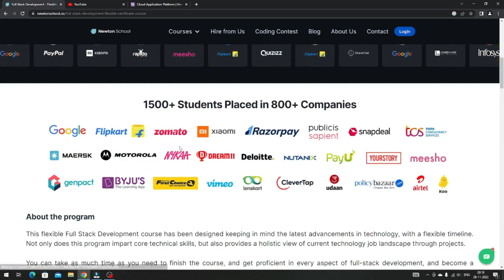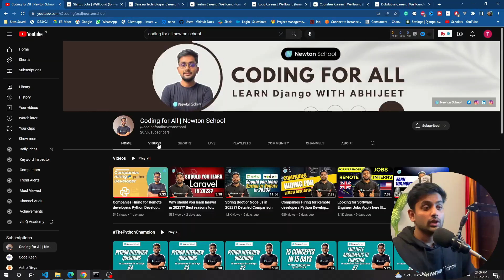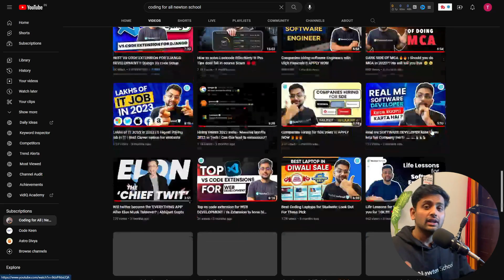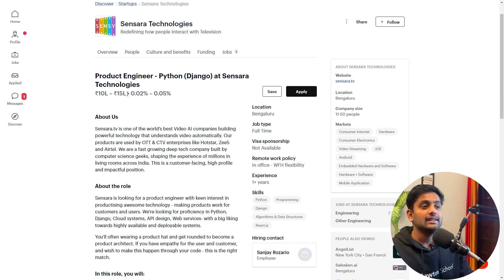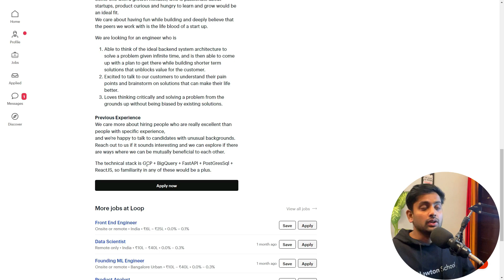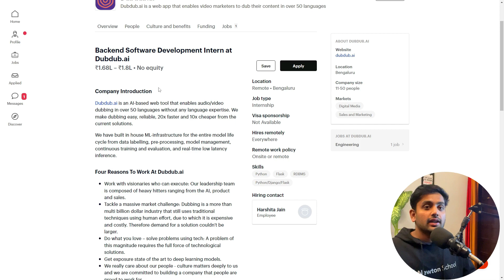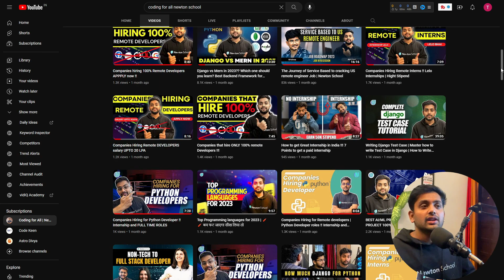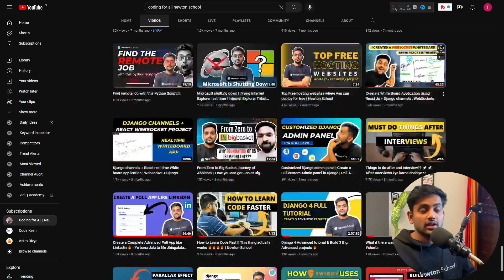Companies Hiring Remote Interns and Full time roles | High Stipend | Newton School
Companies Hiring Remote Interns !! Lelo Internships | Hight Stipend - In this video I have told some companies which are looking for remote Interns the stipend is quite good. If you are looking for some remote internship options you can apply to these companies.

1. shorturl.at/tzOS5
2. shorturl.at/giBEF
3. shorturl.at/vxCDP
4. shorturl.at/ksJZ0
5. shorturl.at/emqS6

companies offering internship for mba hr students in chennai
2023 internship
remote internship for international students
internship for 2023 batch
internship remote jobs
2023 batch internship
remote internship india
remote internships india
remote internship usa
will work from home continue in 2022 in india
why remote
remote internships abroad
internship 2023 batch
remote international internship
how many internships are compulsory for engineering students
why remote working
how much remote control car
is virtual internship worth it
how to get remote internships
remote internships near me
us remote internship
remote internship in usa
why remote desktop is slow
remote internship google
are remote jobs safe
can internship turn into job
how many internships can i do at the same time
future of remote work in india
foreign remote jobs in india
national remote sensing centre internship